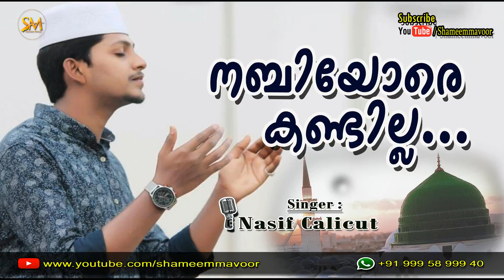നബിയോരെ കണ്ടില്ല - Nasif Calicut - Super Madhu Song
നബിയോരെ കണ്ടില്ല..

Singer : Nasif Calicut